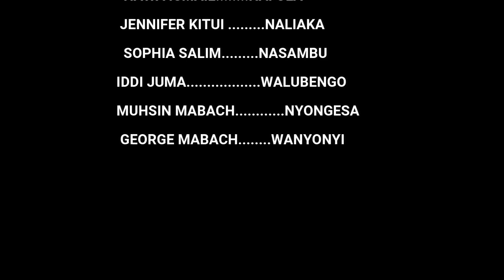wacha ulafii short film😂😂😂😂western comedy#wafula the village boy